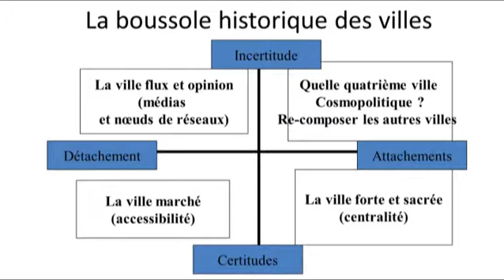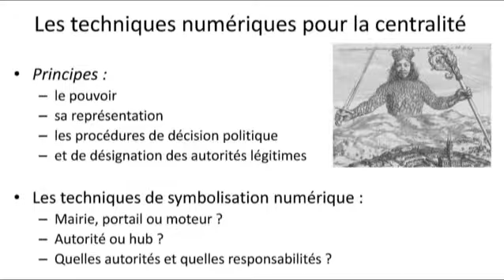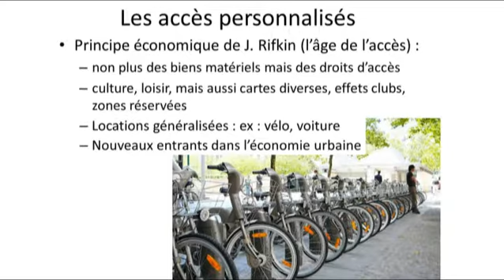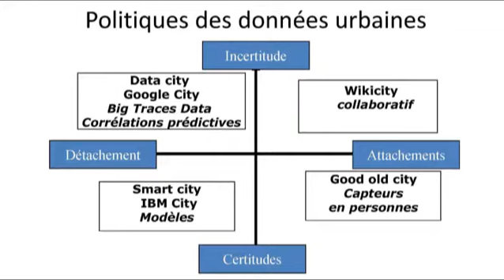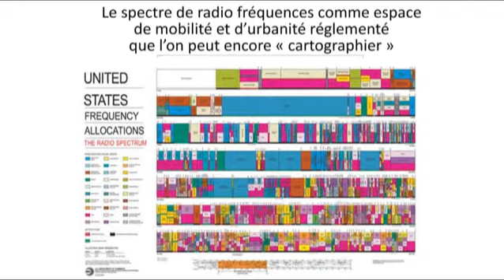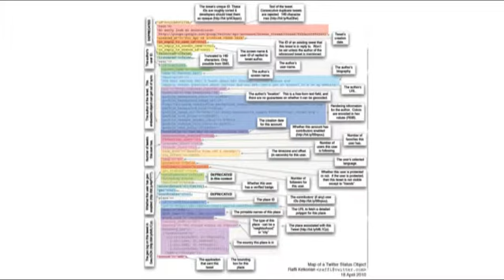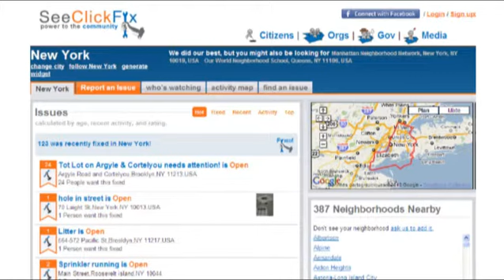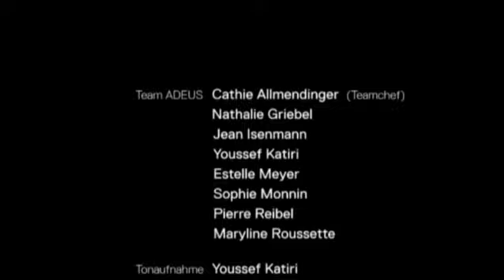Politische ansätze für den umgang mit digitalen spuren in "intelligenten städten"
Konferenz von Dominique Boullier (Universitätsprofessor für Soziologie, Forschungslabor Medialab, Sciences Po. Paris ; Chefredakteur der Zeitschrift Cosmopolitiques), 20. Januar 2015